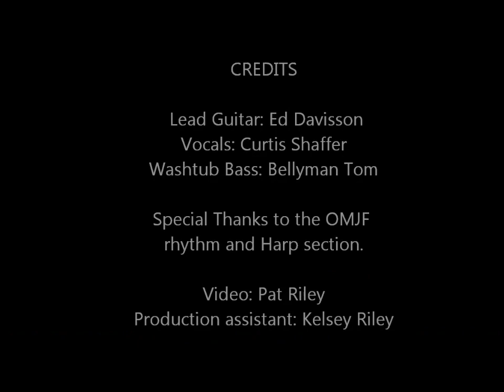Ed Davisson Curtis Shaffer and Bellyman Tom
Ed Davisson Curtis Shaffer and Bellyman Tom @ the 2012 OMJF